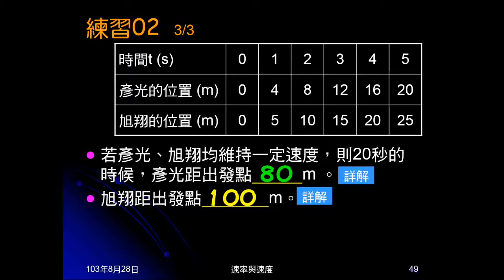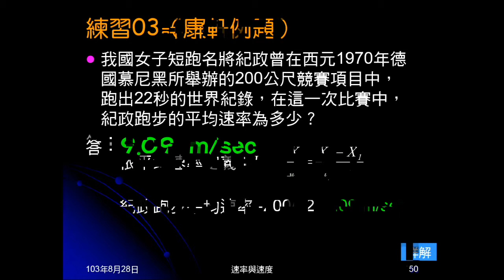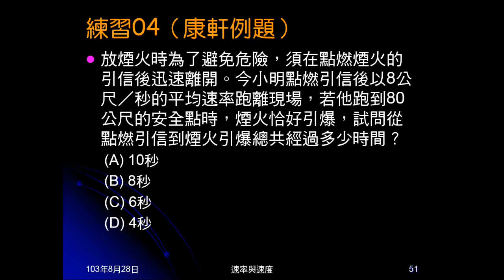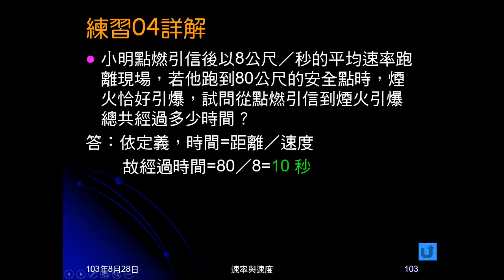103學年國三理化 直線運動18：練習0304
練習03是有路程、有時間求平均速率。練習04是有距離、有速率求時間。